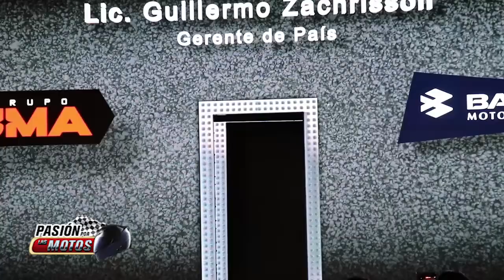PASIÓN POR LAS MOTOS, RED DISTRIBUCIÓN UMA